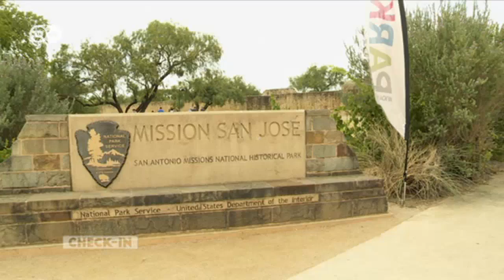Meet a local: San Antonio, Texas | DW Deutsch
Check-in-Zuschauerin Diana Barrios Treviño lebt San Antonio und führt uns durch die Stadt: Wir starten an der Promenade des San Antonio River, besuchen den mexikanischen Markt und die Missionskirche San José.